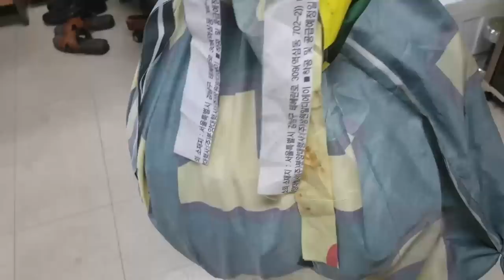퇴치작전)외래종 대왕말벌집 따버렸습니다..따라와서 죽을뻔.. [정브르]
외래종 등검은말벌은 우리나라 꿀벌의 100배 이상 / 일반 말벌보다 수십배가 강한 독성을 품고 있어, 1마리라도 자칫 생명에 위험할 수 있기 때문에 굉장히 조심해야 하는 곤충입니다.

등검은말벌은 중국에서 부산으로 거쳐 국내로 널리 퍼진 외래종 생물인데요. 굉장히 호전적이고 번식력도 좋아 큰 군체는 2~3천마리를 가지고 있다고 해요.

물론 장수말벌도 우리나라 토종 꿀벌을 공격하기도하나 등검은말벌은 개체수가 워낙 많기 때문에 애벌레들을 키우려고 우리나라 토종 꿀벌을 사냥을 하는 수가 굉장히 많아 양봉장에서도 속을 많이 썩히고 있다는데요.

그 외래종 말벌을 오늘 퇴치하는 영상입니다.!

절대 장난치시면 안됩니다. 저도 놀라서 ㅠㅠ~